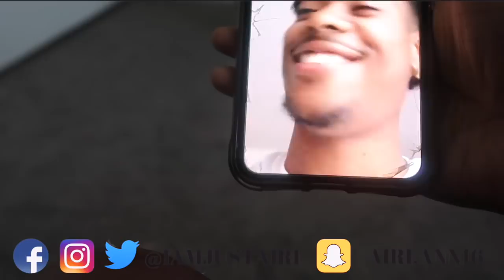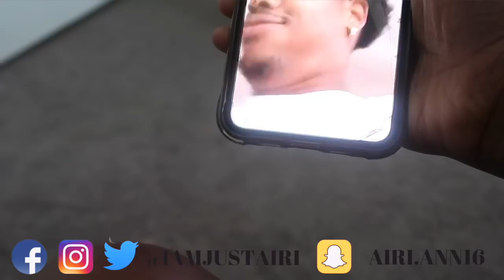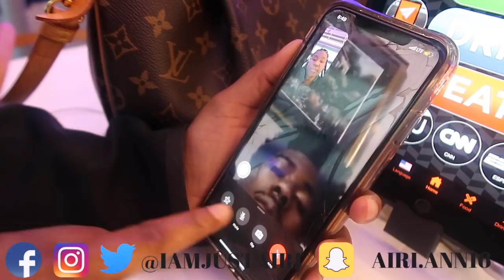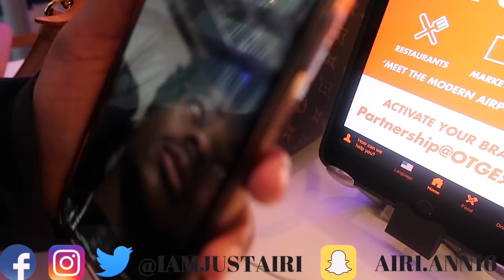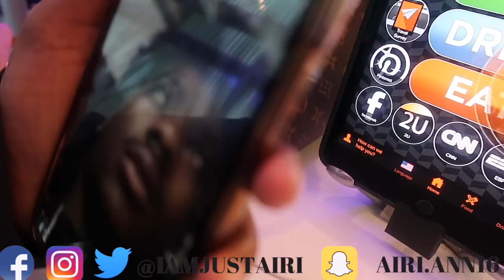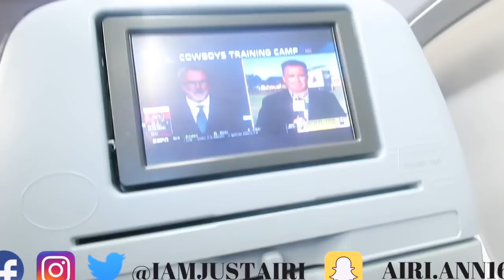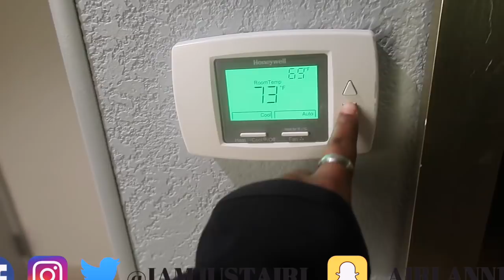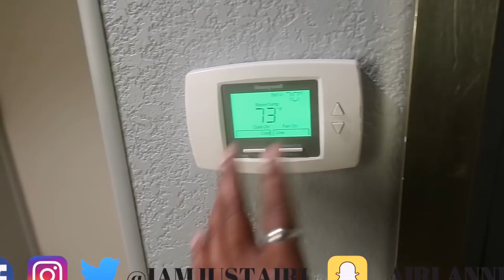MAKING MY BOYFRIEND TRAY BILLS MAD FOR 24 HOURS ** 2 PRANKS INCLUDED ** | IAMJUSTAIRI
MAKING MY BOYFRIEND TRAY BILLS  MAD FOR 24 HOURS ** 2 PRANKS INCLUDED **